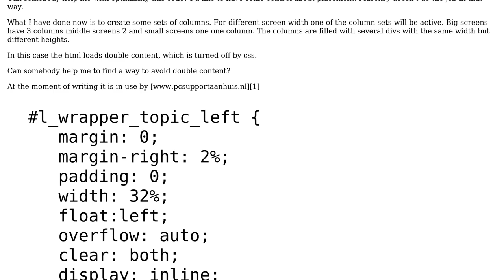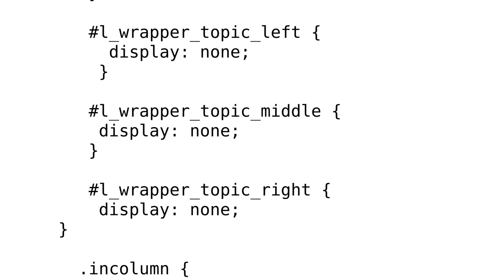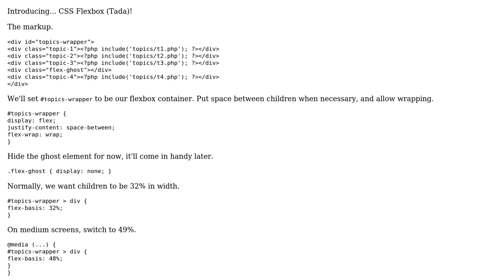Code Review: Place div's of different heights in a responsive parent div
With thanks & praise to God, and with thanks to the many people who have made this project possible! | Content (except music & images) licensed under CC BY-SA | Music | Images & others | With thanks to user Sergio P. user darrylyeo user 200_success and the Stack Exchange Network Trademarks are property of their respective owners. You are responsible for your own actions.